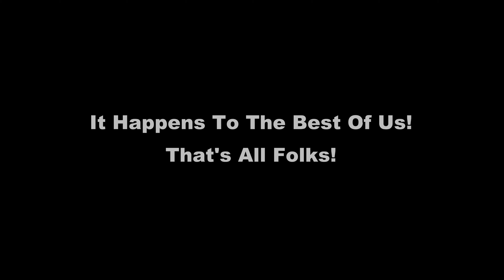(The Out Takes!) A Visit To Rhossili, Gower Peninsula, Swansea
As always here are the out takes - some of the bits that never made the main film!
All the usual happening here for sure! LOL!